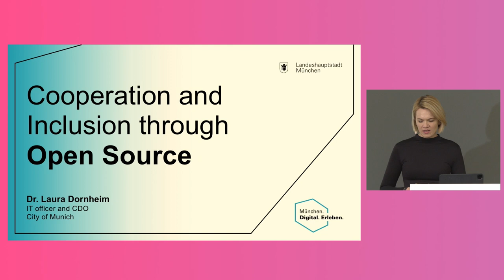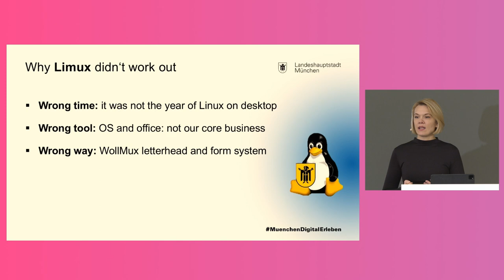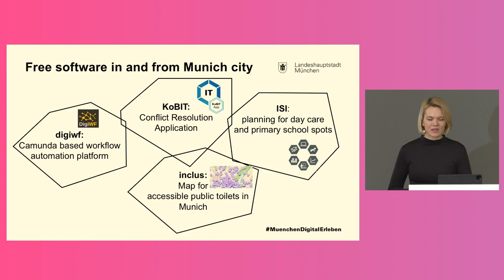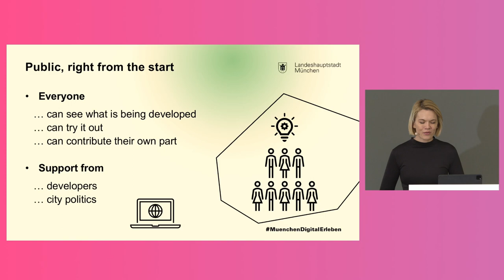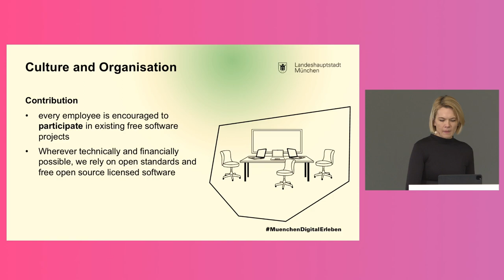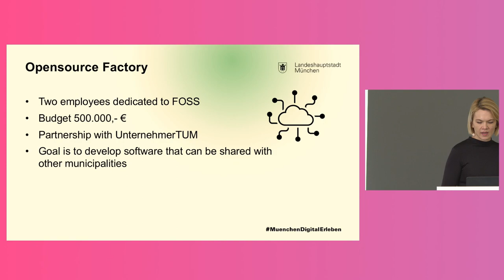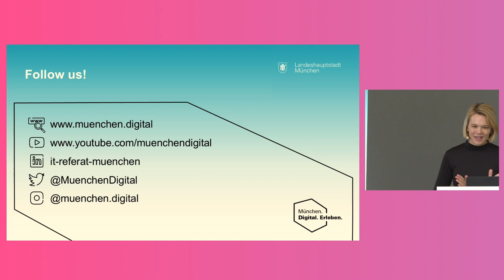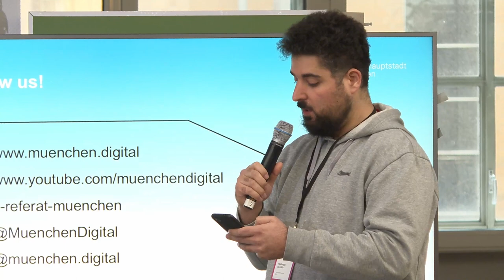FOSSBack: Laura Dornheim – Cooperation and Inclusion through Open Source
Government agencies have always been required to cooperate, but so far this cooperation has always been strictly hierarchical and only top-down.
Public administration is supposed to work for the citizens, but in the perception of many people this is not the case.
The use of FOSS leads to a paradigm shift. Suddenly, not only the directly involved authorities are the target group, but in principle everyone, whether administration, business or civil society. There is no need for lengthy cooperation agreements; the formal boundary between authorities and citizens becomes more permeable when everyone can openly see what is being developed and can try it out and develop it further themselves.
I want to introduce you to how the city of Munich is trying to drive this paradigm shift towards more FOSS.